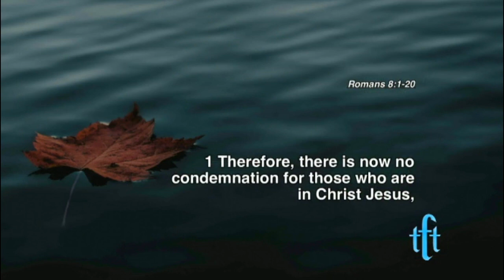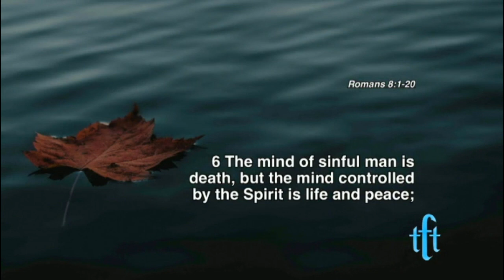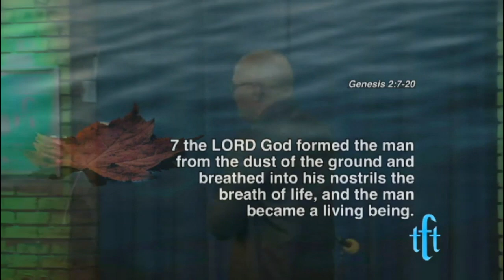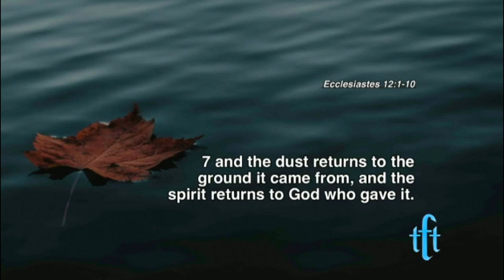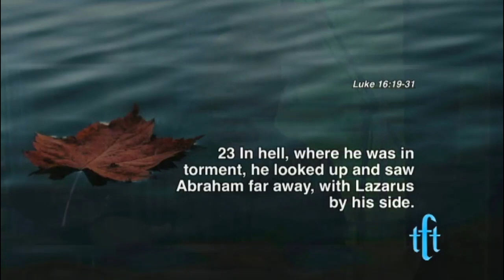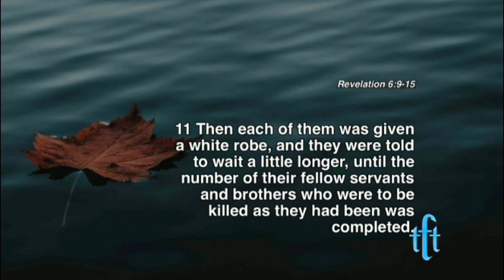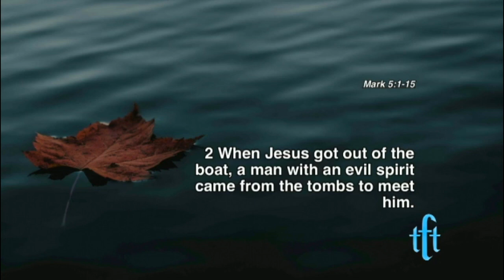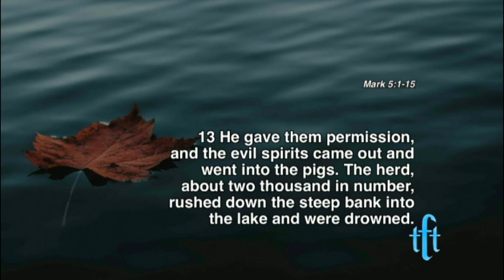The Person and work of The Holy Spirit - The Spirit of Life .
In this series, Pastor Kotu teaches about the relationship every believer should have with The Holy Spirit. He also explains the work The Holy Spirit does in the life of the believer